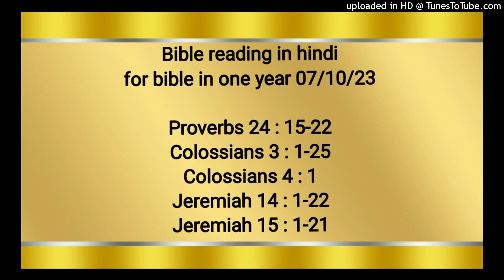Bible reading in hindi for bible in one year 07/10/23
Proverbs 24 : 15-22
Colossians 3 : 1-25
Colossians 4 : 1
Jeremiah 14 : 1-22
Jeremiah 15 : 1-21

नीतिवचन 24:15‭-‬22
हे दुष्‍ट, तू धर्मी के निवास को नष्‍ट करने के लिये घात में न बैठ; और उसके विश्रामस्थान को मत उजाड़; क्योंकि धर्मी चाहे सात बार गिरे तौभी उठ खड़ा होता है; परन्तु दुष्‍ट लोग विपत्ति में गिरकर पड़े ही रहते हैं। जब तेरा शत्रु गिर जाए तब तू आनन्दित न हो, और जब वह ठोकर खाए, तब तेरा मन मगन न हो। कहीं ऐसा न हो कि यहोवा यह देखकर अप्रसन्न हो। और अपना क्रोध उस पर से हटा ले। कुकर्मियों के कारण मत कुढ़, दुष्‍ट लोगों के कारण डाह न कर; क्योंकि बुरे मनुष्य को अन्त में कुछ फल न मिलेगा, दुष्‍टों का दिया बुझा दिया जाएगा। हे मेरे पुत्र, यहोवा और राजा दोनों का भय मानना; और बलवा करनेवालों के साथ न मिलना; क्योंकि उन पर विपत्ति अचानक आ पड़ेगी, और दोनों की ओर से आनेवाली विपत्ति को कौन जानता है?

कुलुस्सियों 3:1‭-‬25
अत: जब तुम मसीह के साथ जिलाए गए, तो स्वर्गीय वस्तुओं की खोज में रहो, जहाँ मसीह विद्यमान है और परमेश्‍वर के दाहिनी ओर बैठा है। पृथ्वी पर की नहीं परन्तु स्वर्गीय वस्तुओं पर ध्यान लगाओ, क्योंकि तुम तो मर गए और तुम्हारा जीवन मसीह के साथ परमेश्‍वर में छिपा हुआ है। जब मसीह जो हमारा जीवन है, प्रगट होगा, तब तुम भी उसके साथ महिमा सहित प्रगट किए जाओगे। इसलिये अपने उन अंगों को मार डालो जो पृथ्वी पर हैं, अर्थात् व्यभिचार, अशुद्धता, दुष्कामना, बुरी लालसा और लोभ को जो मूर्तिपूजा के बराबर है। इन ही के कारण परमेश्‍वर का प्रकोप आज्ञा न माननेवालों पर पड़ता है। और तुम भी, जब इन बुराइयों में जीवन बिताते थे तो इन्हीं के अनुसार चलते थे। पर अब तुम भी इन सब को, अर्थात् क्रोध, रोष, बैरभाव, निन्दा और मुँह से गालियाँ बकना ये सब बातें छोड़ दो। एक दूसरे से झूठ मत बोलो, क्योंकि तुम ने पुराने मनुष्यत्व को उसके कामों समेत उतार डाला है और नए मनुष्यत्व को पहिन लिया है, जो अपने सृजनहार के स्वरूप के अनुसार ज्ञान प्राप्‍त करने के लिये नया बनता जाता है। उसमें न तो यूनानी रहा न यहूदी, न खतना न खतनारहित, न जंगली, न स्कूती, न दास और न स्वतंत्र: केवल मसीह सब कुछ और सब में है। इसलिये परमेश्‍वर के चुने हुओं के समान जो पवित्र और प्रिय हैं, बड़ी करुणा, और भलाई, और दीनता, और नम्रता, और सहनशीलता धारण करो, और यदि किसी को किसी पर दोष देने का कोई कारण हो, तो एक दूसरे की सह लो और एक दूसरे के अपराध क्षमा करो; जैसे प्रभु ने तुम्हारे अपराध क्षमा किए, वैसे ही तुम भी करो। इन सब के ऊपर प्रेम को जो सिद्धता का कटिबन्ध है बाँध लो। मसीह की शान्ति जिसके लिये तुम एक देह होकर बुलाए भी गए हो, तुम्हारे हृदय में राज्य करे; और तुम धन्यवादी बने रहो। मसीह के वचन को अपने हृदय में अधिकाई से बसने दो, और सिद्ध ज्ञान सहित एक दूसरे को सिखाओ और चिताओ, और अपने अपने मन में अनुग्रह के साथ परमेश्‍वर के लिये भजन और स्तुतिगान और आत्मिक गीत गाओ। वचन में या काम में जो कुछ भी करो सब प्रभु यीशु के नाम से करो, और उसके द्वारा परमेश्‍वर पिता का धन्यवाद करो। हे पत्नियो, जैसा प्रभु में उचित है, वैसा ही अपने अपने पति के अधीन रहो। हे पतियो, अपनी अपनी पत्नी से प्रेम रखो, और उनसे कठोरता न करो। हे बालको, सब बातों में अपने अपने माता–पिता की आज्ञा का पालन करो, क्योंकि प्रभु इस से प्रसन्न होता है। हे बच्‍चेवालो, अपने बालकों को तंग न करो, न हो कि उनका साहस टूट जाए। हे सेवको, जो शरीर के अनुसार तुम्हारे स्वामी हैं, सब बातों में उनकी आज्ञा का पालन करो, मनुष्यों को प्रसन्न करनेवालों के समान दिखाने के लिये नहीं, परन्तु मन की सीधाई और परमेश्‍वर के भय से। जो कुछ तुम करते हो, तन मन से करो, यह समझकर कि मनुष्यों के लिये नहीं परन्तु प्रभु के लिये करते हो; क्योंकि तुम जानते हो कि तुम्हें इस के बदले प्रभु से मीरास मिलेगी; तुम प्रभु मसीह की सेवा करते हो। क्योंकि जो बुरा करता है वह अपनी बुराई का फल पाएगा, वहाँ किसी का पक्षपात नहीं।

कुलुस्सियों 4:1
हे स्वामियो, अपने अपने दासों के साथ न्याय और ठीक ठीक व्यवहार करो, यह समझकर कि स्वर्ग में तुम्हारा भी एक स्वामी है।

यिर्मयाह 14:1‭-‬22
यहोवा का वचन जो यिर्मयाह के पास सूखा पड़ने के विषय में पहुँचा: “यहूदा विलाप करता और फाटकों में लोग शोक का पहिरावा पहिने हुए भूमि पर उदास बैठे हैं; और यरूशलेम की चिल्‍लाहट आकाश तक पहुँच गई है। उनके बड़े लोग उनके छोटे लोगों को पानी के लिए भेजते हैं; वे गड़हों पर आ कर पानी नहीं पाते, इसलिये छूछे बर्तन लिये हुए घर लौट जाते हैं; वे लज्जित और निराश होकर सिर ढाँप लेते हैं। देश में पानी न बरसने से भूमि में दरार पड़ गई हैं, इस कारण किसान लोग निराश होकर सिर ढाँप लेते हैं। हरिणी भी मैदान में बच्‍चा जनकर छोड़ जाती है क्योंकि हरी घास नहीं मिलती। जंगली गदहे भी मुंडे टीलों पर खड़े हुए गीदड़ों के समान हाँफते हैं; उनकी आँखें धुँधला जाती हैं क्योंकि हरियाली कुछ भी नहीं है। “हे यहोवा, हमारे अधर्म के काम हमारे विरुद्ध साक्षी दे रहे हैं, हम तेरा संग छोड़कर बहुत दूर भटक गए हैं, और हम ने तेरे विरुद्ध पाप किया है; तौभी तू अपने नाम के निमित्त कुछ कर। हे इस्राएल के आधार, संकट के समय उसका बचानेवाला तू ही है, तू क्यों इस देश में परदेशी के समान है? तू क्यों उस बटोही के समान है जो रात भर रहने के लिये कहीं टिकता हो? तू क्यों एक विस्मित पुरुष या ऐसे वीर के समान है जो बचा न सके? तौभी हे यहोवा तू हमारे बीच में है, और हम तेरे कहलाते हैं; इसलिये हमको न तज।” यहोवा ने इन लोगों के विषय यों कहा: “इनको ऐसा भटकना अच्छा लगता है; ये कुकर्म में चलने से नहीं रुके; इसलिये यहोवा इन से प्रसन्न नहीं है, वह इनका अधर्म स्मरण करेगा और उनके पाप का दण्ड देगा।” फिर यहोवा ने मुझ से कहा, “इस प्रजा की भलाई के लिये प्रार्थना मत कर। चाहे वे